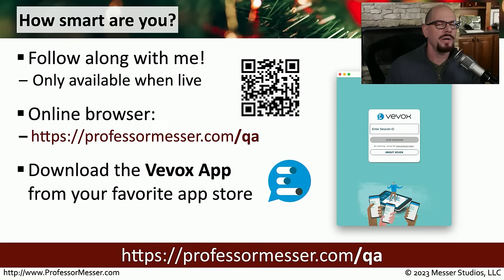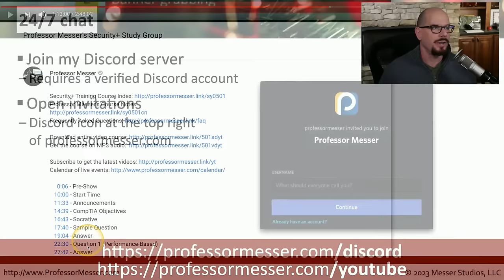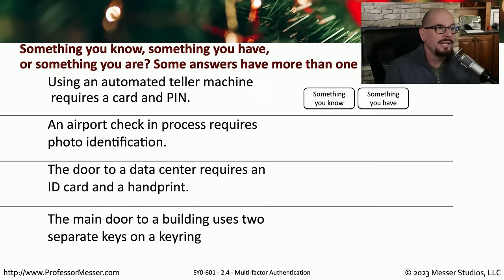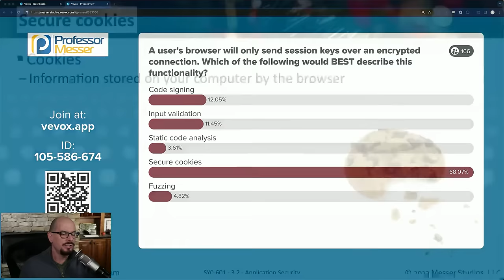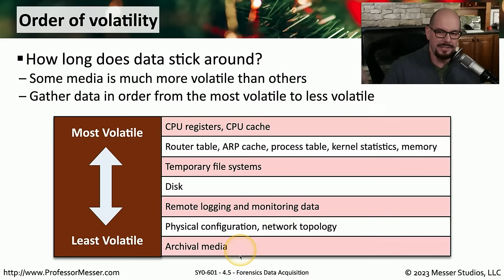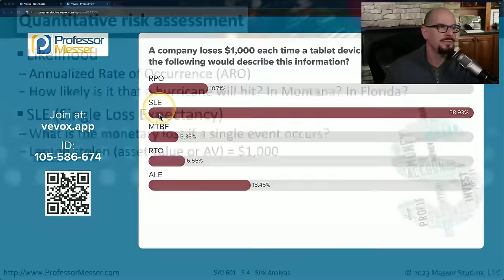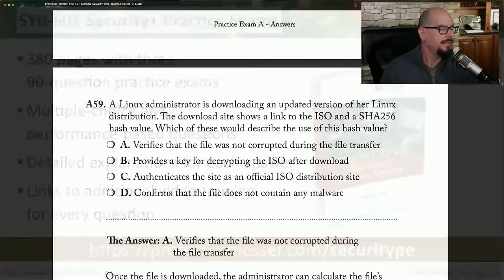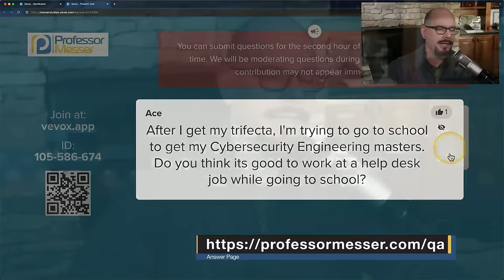Professor Messer's SY0-601 Security+ Study Group - December 2023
00:00 - Pre-Show
   10:38 - Start Time
   11:36 - Vevox
   12:10 - Sample Question
   13:24 - Announcements
   14:23 - CompTIA Objectives
   22:25 - Discord
   23:09 - Vouchers
   24:53 - Answer
   27:54 - Question 1 (Performance-Based)
   38:38 - Answer
   39:55 - Question 2
   44:06 - Answer
   49:45 - Question 3
   56:30 - Answer
1:00:13 - Question 4
1:03:55 - Answer
1:06:38 - Question 5
1:10:58 - Answer
1:14:52 - Question 6 (Practice Exam)
1:16:18 - Answer
1:18:59 - CompTIA Objectives
1:21:03 - Calendar
1:23:25 - After Show
1:25:02 - After getting the trifecta, the plan is to get a Masters degree in cybersecurity engineering.  Do you think it would be good to work at a help desk job while going to school?
1:30:23 - Would you recommend taking the SY0-601 or SY0-701?
1:42:09 - How does one buy an exam voucher if not sure of the version on is planning to take?
1:46:10 - Do you sell any vouchers that are valid outside the USA?
1:48:30 - If one books an exam date, can the date be rescheduled because of unforeseen events ie... (travel, sick, life events)?
1:59:12 - Can one use an external wired mouse while taking an online exam from home?
2:01:22 - Why do you think there are so many ransomware events recently?
2:10:10 -  Some Q&A in regards to exam objectives are discussed.
2:13:48 - Why did CompTIA get rid of command lines in the exam objectives?
2:17:42 - What degree fields do you recommend for the future? There are so many to choose from i.e. cyber analytics, information, security, information technology, etc.
2:32:33 - Do vouchers expire? Can one buy one now and then use in 5 months?
2:37:49 - What certification would you recommend taking after passing the Security+ for a career in cybersecurity?